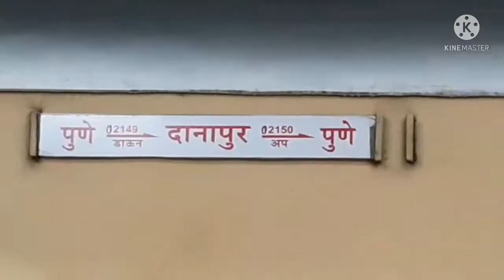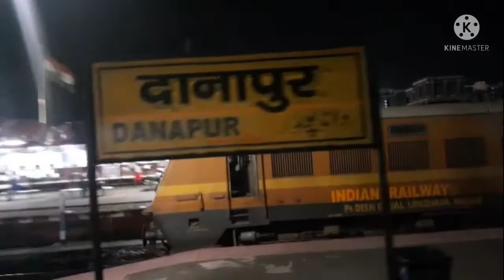Danapur Pune Superfast Express ll Danapur Pune Express ll Travel with Deelip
Hi

I am Deelip Kumar . Welcome to our YouTube cannel Travel with Deelip.

1.Danapur Pune Superfast Express
2.Danapur Pune Express
3.Danapur Pune
4.Danapur Special Train
5.Danapur Pune Special Train
6.Pune Danapur Express Full Journey
7.02150 Danapur Pune Express
8.12150 Danapur Pune Express
9. दानापुर पुर्ण एक्सप्रेश